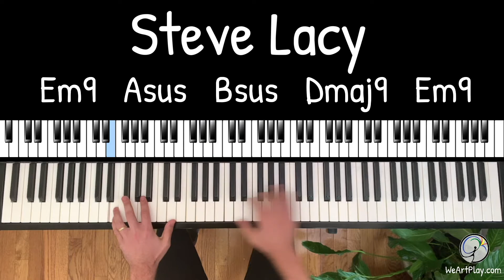How to Play Steve Lacy "N Side" - Piano Tutorial Lesson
“N Side” by Steve Lacy always gets stuck in my head!🙃